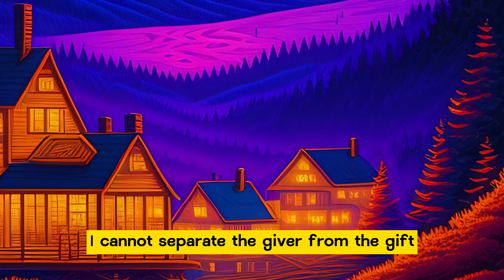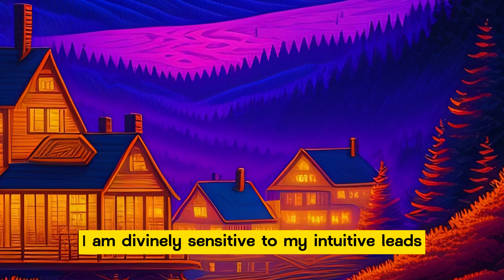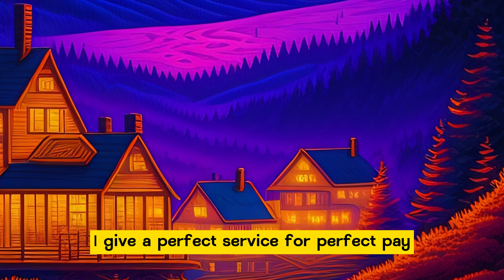The Game of Life & How to Play it | Chap 11 | Denials and Affirmations | Audio Book | Learn